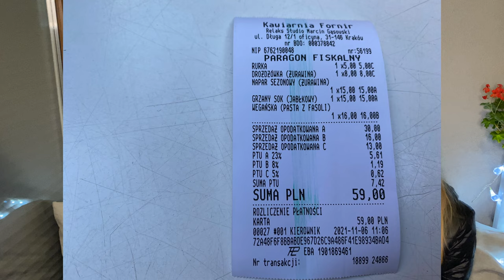JABŁKO CZY ŻURAWINA, AWANTURKA W KAWIARNI FORNIR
Pamiętajcie, każdy odcinek na tym kanale przedstawia tylko i wyłącznie nasze SUBIEKTYWNE opinie, które dotyczą NASZYCH preferencji smakowych.

Kolejna nasza wizyta w centrum Krakowa, tym razem na ulicy Długiej.
Miałyśmy okazję spróbować kilku smakowitości z menu kawiarni Fornir.
Tym razem zapraszamy Was do oglądnięcia filmu w nieco humorystycznej odsłonie :)